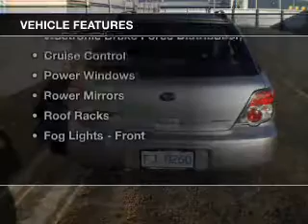2006 SUBARU IMPREZA 2.0i (AWD) - Hobart TAS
2006 SUBARU IMPREZA 2.0i (AWD) 2 litre MANUAL HATCHBACK SILVER Exterior.